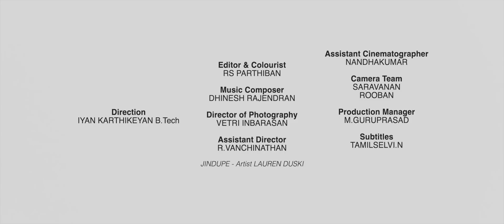Adaiyaalam Documentary | Pain of Bonded labour | Iyan Karthikeyan | Irular Tribe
Adaiyaalam Documentary | Pain of Bonded labour | Iyan Karthikeyan